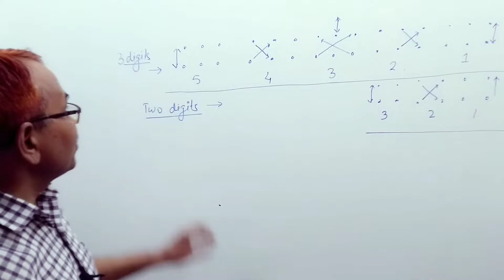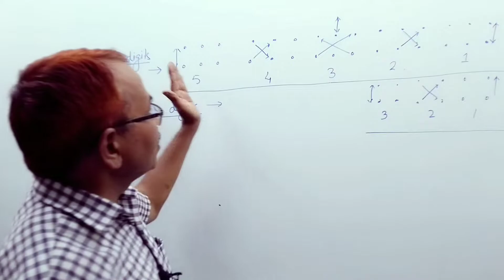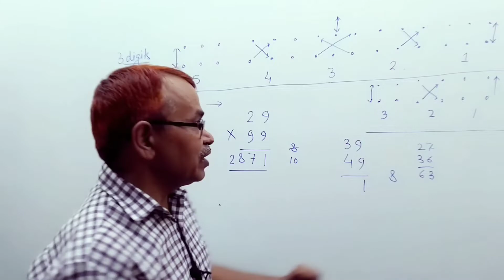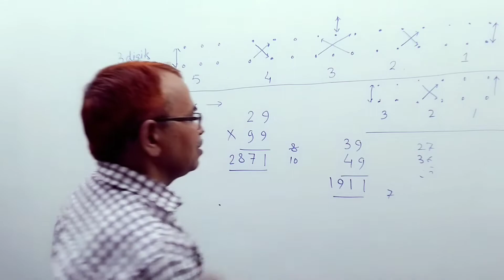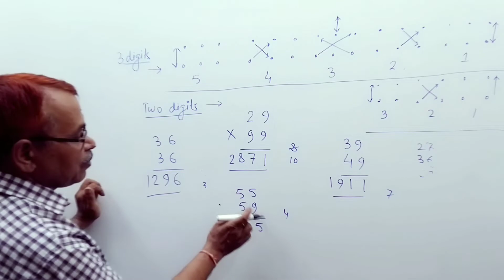multiplication short trick||two digits numbers multiplication||10 Seconds में उत्तर || Answer in10s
trick
playing with Numbers
# facts
fun Mathematics